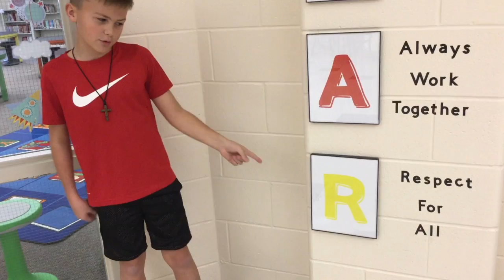The Morning Announcements - March 2, 2021